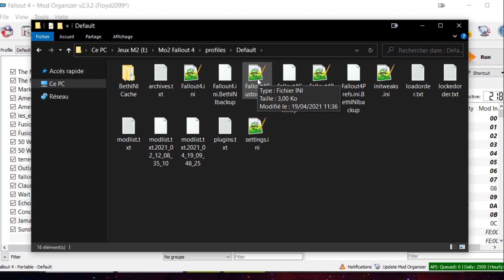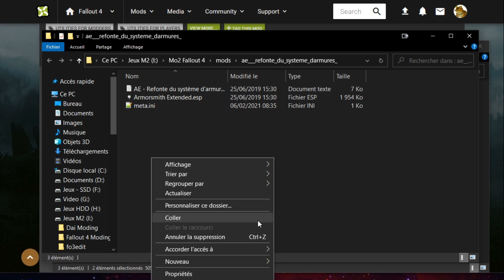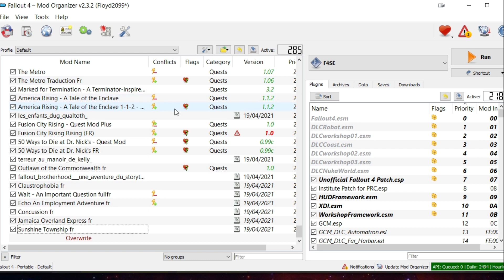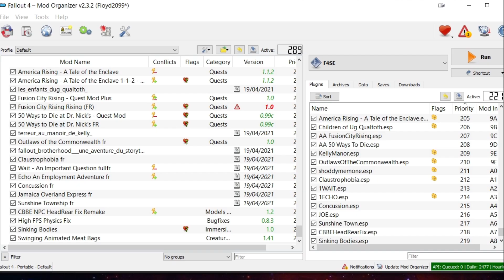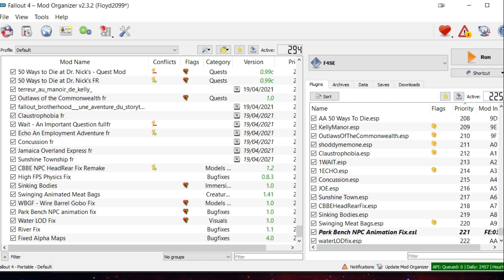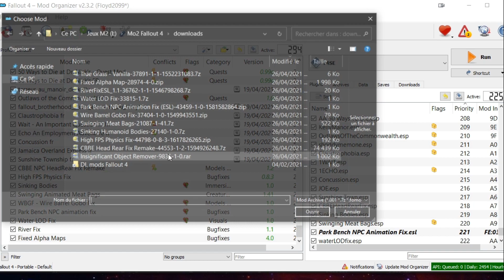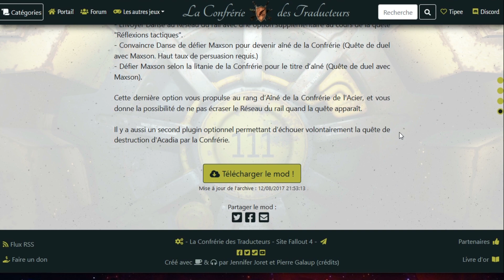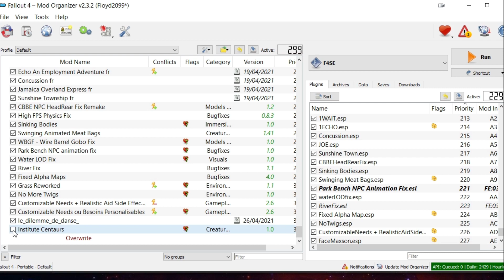Fallout 4 Ultimate 2021 16 Correctifs, Performance et restauration de contenu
bInvalidateOlderFiles=1
armorsmith extended

Enfin si vous comptez jouer en mode survie :
Customizable Needs ou Besoins Personalisables

The Danse Dilemma (pka Face Maxson etc.

⟶ Soutenir la chaîne (avec ou sans argent) ⟵
Ca commence à 1,70 euros, n'hésitez pas!

Sinon vous pouvez me fournir ma drogue en me payant un café ^^